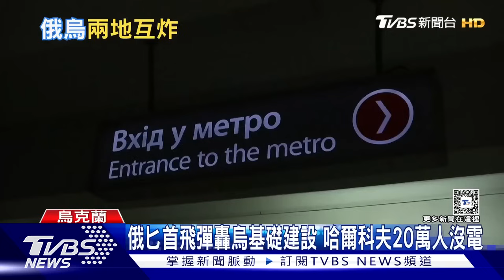俄加大攻烏挽回顏面 飛彈飛入波蘭領空2公里｜十點不一樣20240325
儘管遇到20年來最大恐攻，俄羅斯攻擊烏克蘭的腳步，不但沒有反緩，還加大力道攻擊。專家認為，普欽想藉由攻擊烏克蘭，對內立威。周末接連動用18枚飛彈，攻擊基輔和利維夫。其中一枚巡弋飛彈，甚至一度飛到北約成員國波蘭領空。